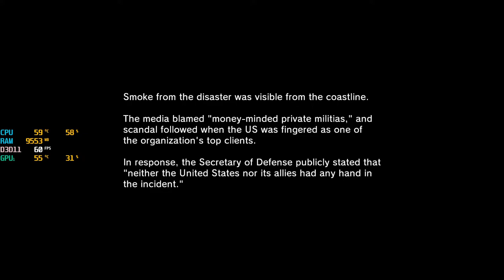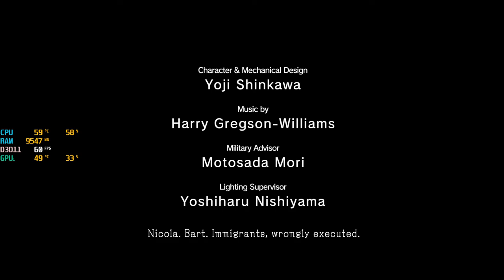Metal Gear Solid 5 - Ground Zeroes - Paz suicide (PC - Nvidia RTX 2070 + i5 9600-K)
Graphics card - Nvidia Asus Dual Evo RTX 2070 - 8 GB OC (V2 model)

RAM - 16 GB of G.Skill Trident Z RGB @ 3200 MHz